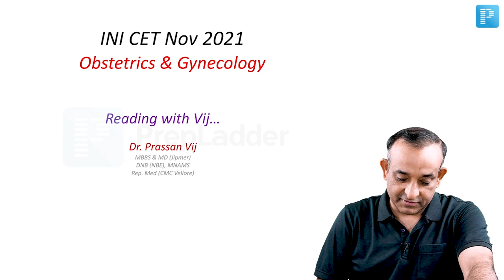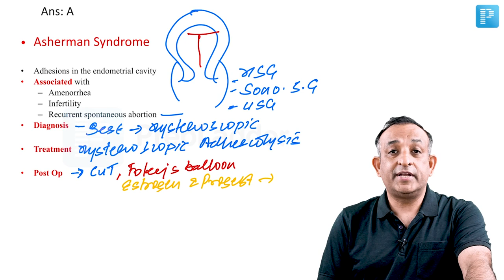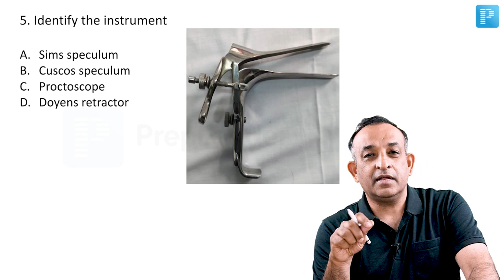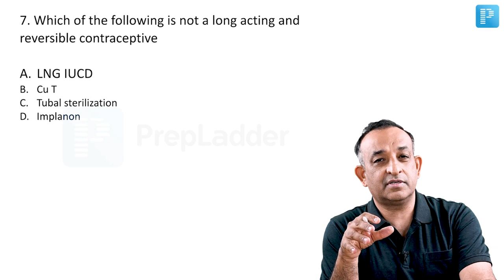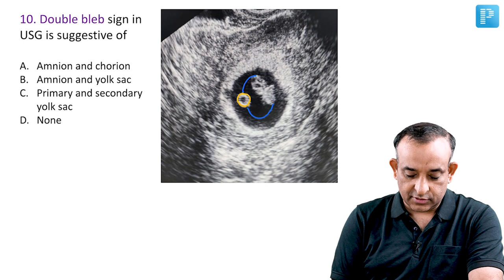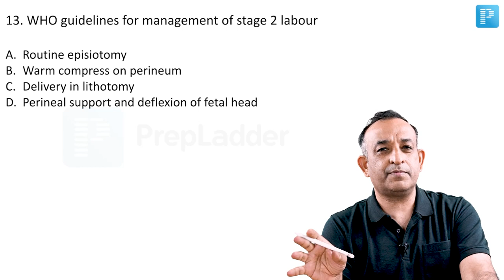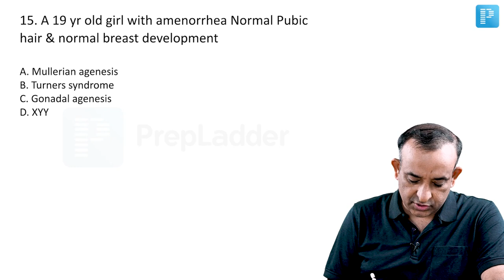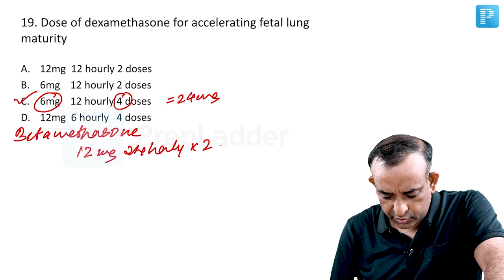Recall Questions INI-CET 2022 | OBGYN | Dr. Prassan Vij | PrepLadder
Watch this video by Dr. Prassan Vij, where he’ll be discussing INI-CET Gynaecology & Obstetrics (OBGYN) questions with you. Take notes and see how you’ve performed in the exam.

We hope you find this video useful.

Santa came early this year enjoy Radiology entirely free this December.
PrepLadder is the gateway to your Dream PG Seat. It is India's biggest platform for higher medical education. Experience for yourself.